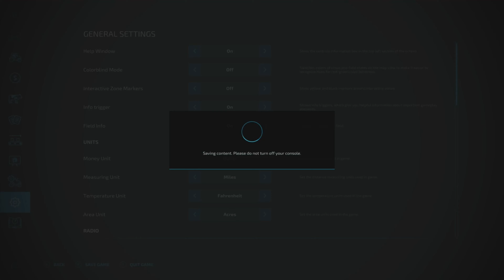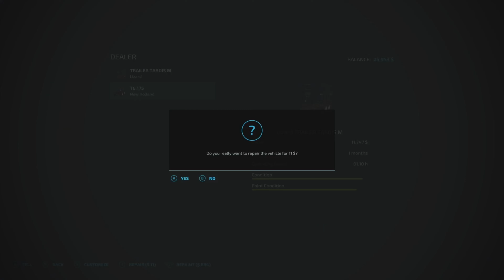Straw Silage Bales!? | FS22 Ohio Richlands Broke to Billionaire [Part 2]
$0-$1B Dollar Challenge FS22 Ohio Richlands - Episode 2

Played and recorded on Xbox Series X

The goal of this series is to reach $1 Billion dollars from $0. The rules are relaxed in this challenge series:
Economic Difficulty: Easy
Traffic : Yes
Loans: No
Leasing: No
Super Strength: No
Seasonal Growth: Off
Days per month: 1
Snow: On
Crop Destruction: Yes
Periodic Plowing Required: No
Fieldstone: No
Lime Required: No
Weeds: Yes
AI Worker Refill : All Off
Autoload: Yes